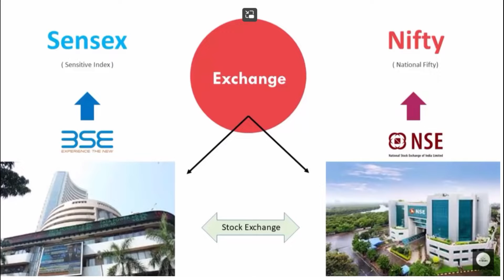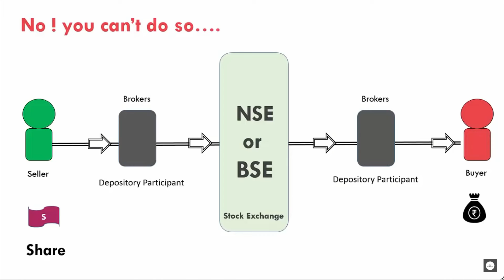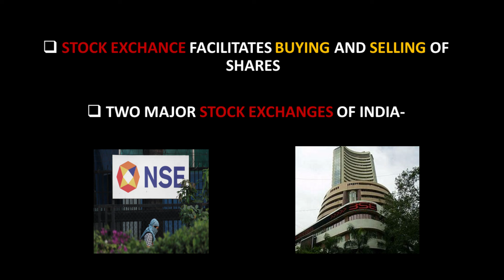STOCK EXCHANGE | BSE & NSE | STOCK MARKET FOR BEGINNERS PART -2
In this video we are going to know what are stock exchange. How they work